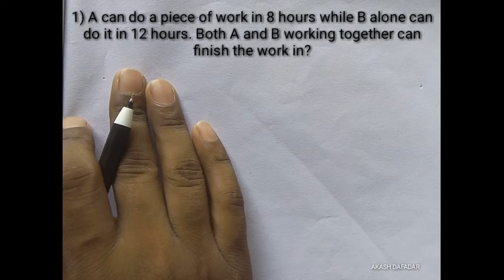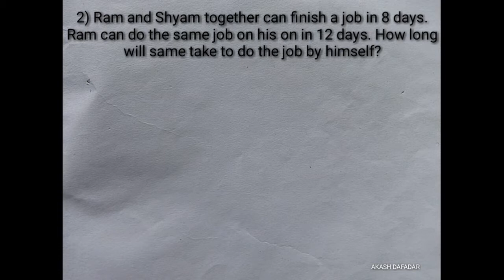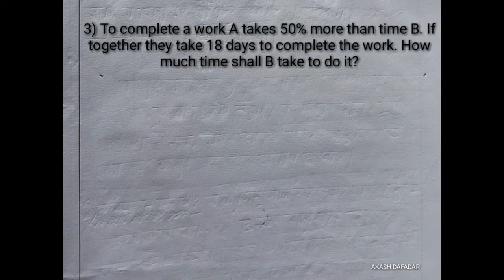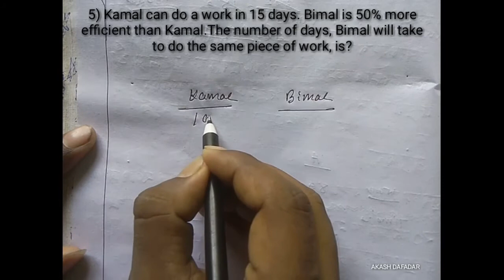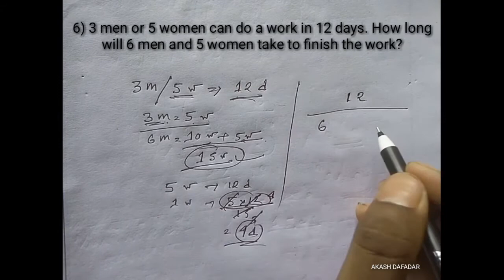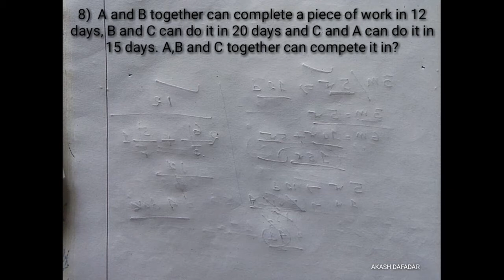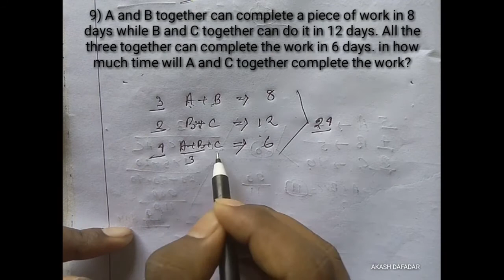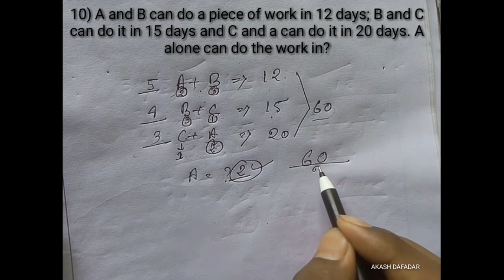TIME AND WORK PART 1